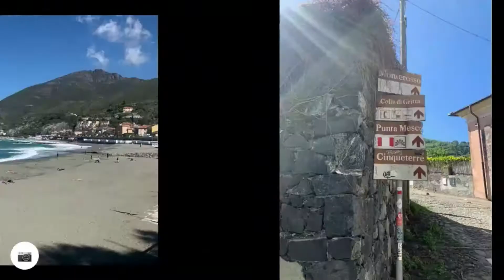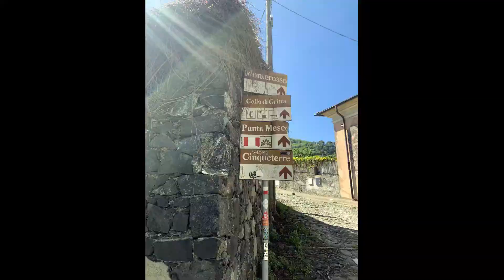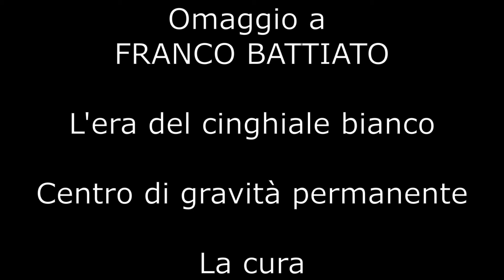Maggio 2021 Levanto,Punta Mesco,Monterosso